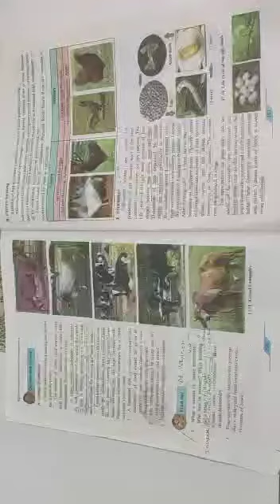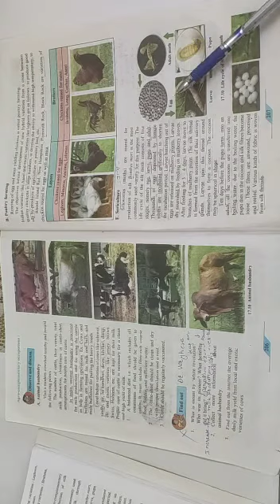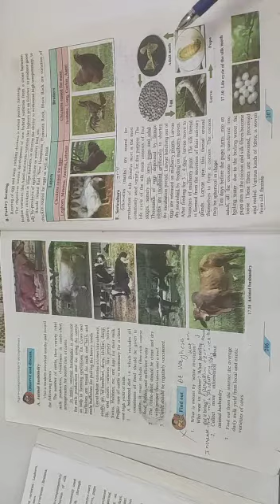25 March 2021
Class -9th, Subject-Science 2
17.Introduction To Biotechnology
Topic-Agrocomplementory Occupation.